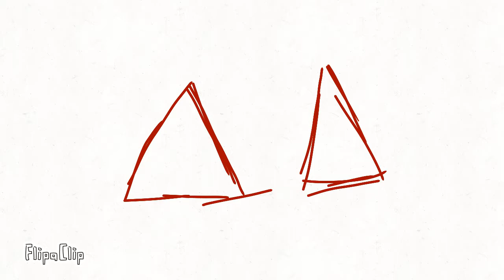Animating with a stylist LAZY adopt me cat and dog